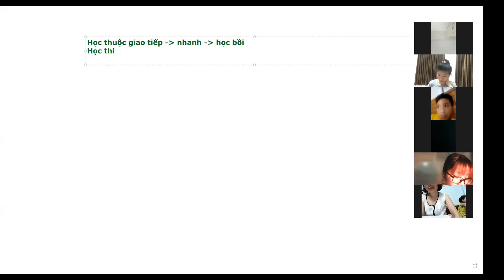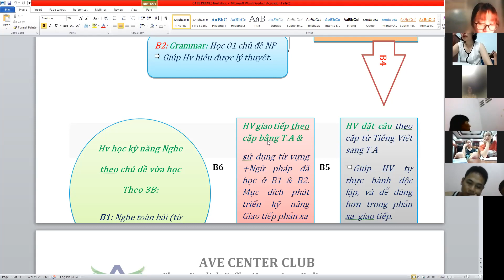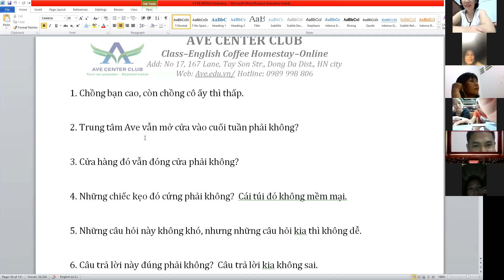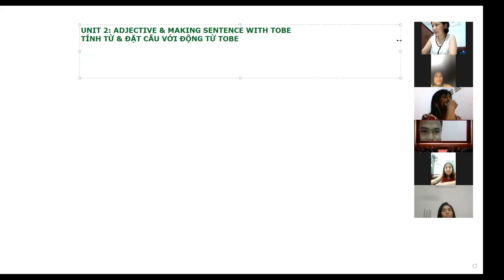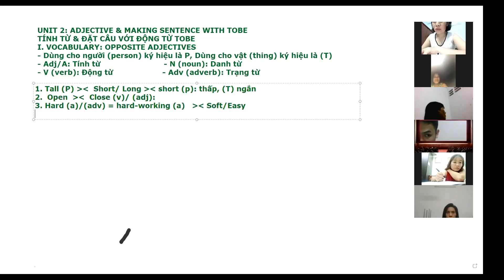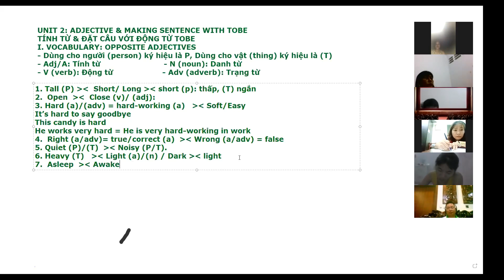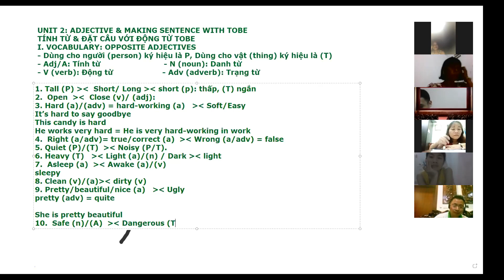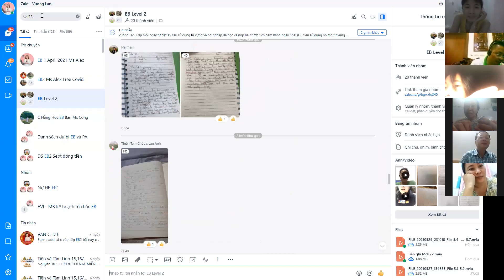TIẾNG ANH CHO NGƯỜI MẤT GỐC FREE BUỔI 1 NGÀY 300521